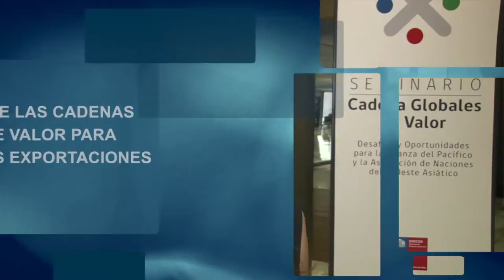Paulina Nazal y las cadenas globales de valor entre la Alianza del Pacífico y ASEAN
El seminario "Cadenas Globales de Valor: Desafíos y Oportunidades para la Alianza del Pacífico y la Asociación de Naciones del Sudeste Asiático (Asean)”, organizado por Direcon durante los días 18 y 19 de enero de 2017, convocó a expertos y representantes diplomáticos de los cuatro países miembros con el fin de profundizar en esta estrategia y evaluar su idoneidad a la luz de las crecientes manifestaciones de proteccionismo. Más detalles de este seminario en la nota publicada por el Observatorio Asia Pacífico de la BCN